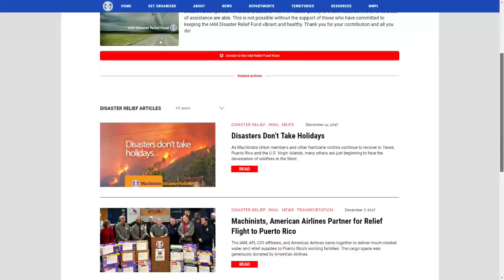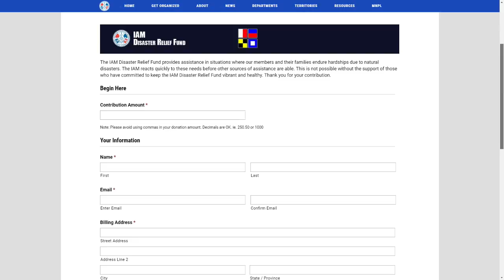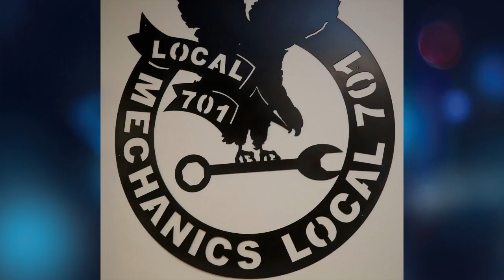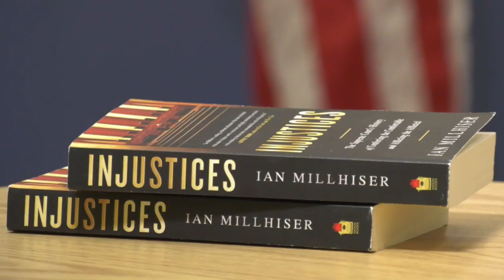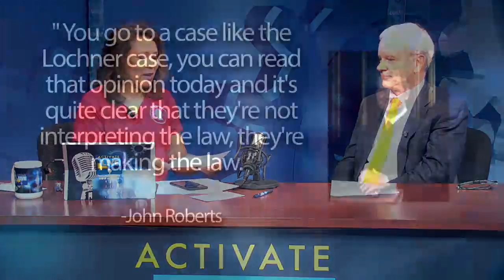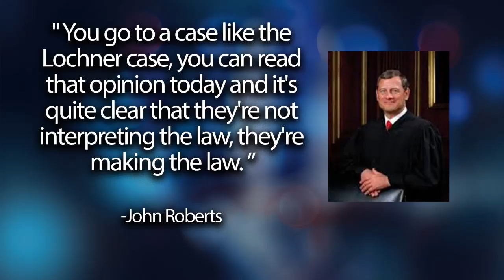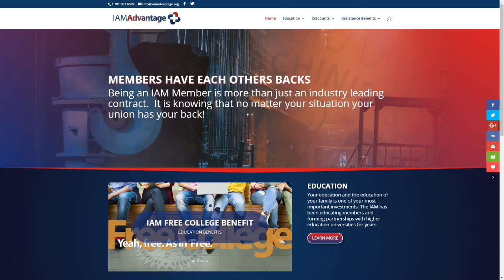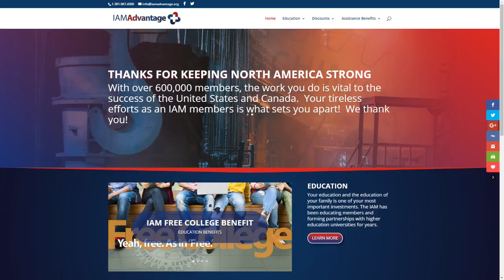Activate L!VE: Disaster Relief, Mechanics Local 701 Training, Lochner Era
Carlos San Miguel updates the latest disaster relief efforts following Hurricane Florence; Dan Donahue tells us about a new vocational training partnership in the Chicago area and IAM General Counsel Mark Schneider gives us perspective on the historical Lochner Era.